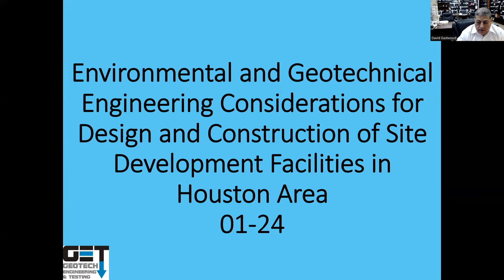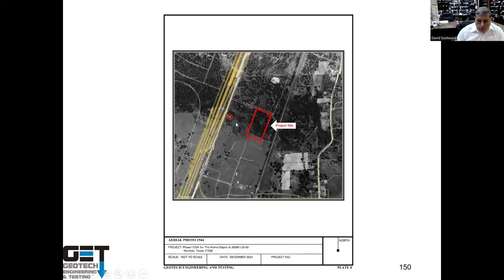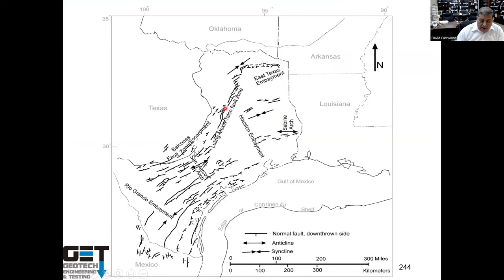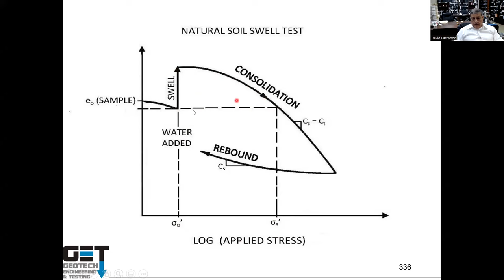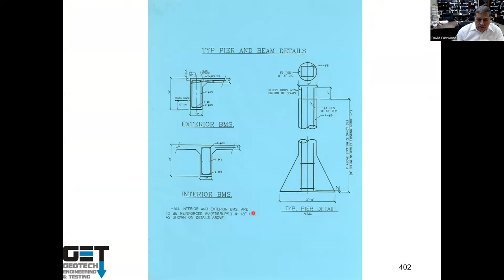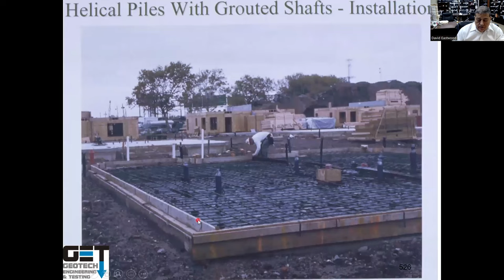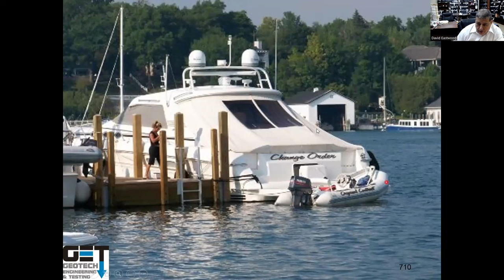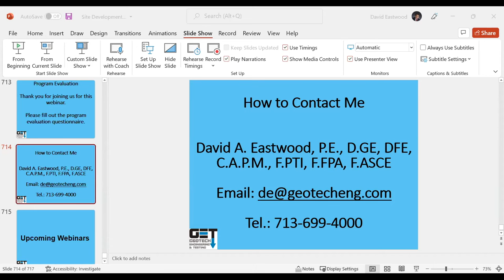Geotechnical Engineering Consideration For Design & Construction Of Site Development And Facilities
Here's our latest seminar! Dive into geotechnical engineering with David Eastwood as he discusses Geotechnical engineering consideration for design and construction of site development and facilities. Get ready for practical insights in a simple, conversational style. Perfect for anyone involved in construction and site development!

Geotech Engineering and Testing  - David Eastwood

17407 US Highway 59 North Houston, Texas 77396